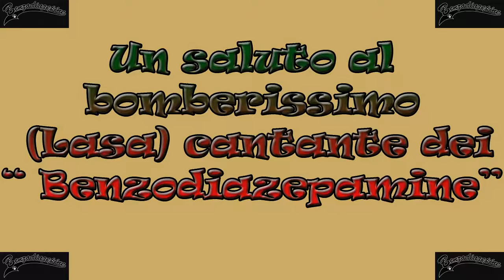PES 2013 | COPPA KONAMI - SEMIFINALE | MILAN vs JUVENTUS | By RedPhoenix3D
▬▬▬▬▬▬▬▬▬ஜ۩۞۩ஜ▬▬▬▬▬▬▬▬▬▬
Salve a tutti bomber, e benvenuti in questo mio nuovo video su Pro Evolution Soccer 2013, oggi assisterete alla semifinale tra Milan vs Juventus. Mi raccomando Bomberissimi, se il video vi é piaciuto cliccate su MI PIACE e se vorreste vedere altre serie su PES 2013, tipo competizione di coppa (non solo squadre club ma anche nazionali) basta comunicarlo qui sotto nei commenti, riceverete risposta da parte mia se é fattibile o no.

BUONA VISIONE ;)

FOLLOW ME ON ORIGIN!!!

FOLLOW ME ON SKYPE!!!

LISTA IN CONTINUO AGGIORNAMENTO!!!